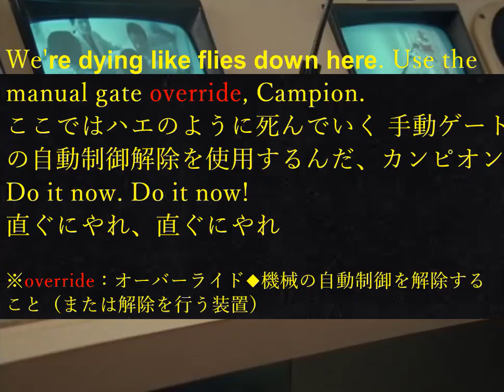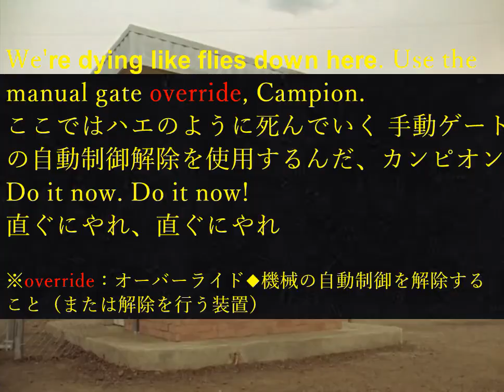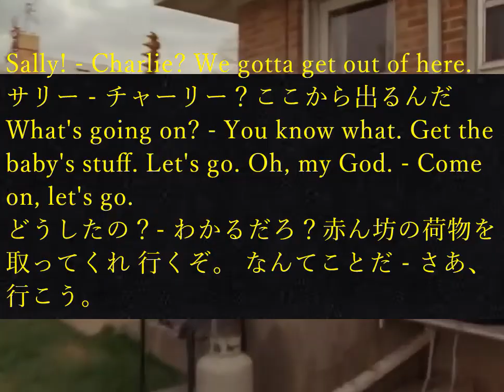1分スキット英会話：TVドラマ編『ザ・スタンドThe Stand』#1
Containment breach. We've had a major containment breech.
封じ込めが破られた。封じ込めの大失敗だ。

※containment：封じ込め、〔原子炉の〕格納（容器）◆原子炉内から核物質を外部へ漏らさないためのシステムまたはその構造物。
※breach：(城壁･要塞･防御線などの)破れ口,突破口
Seal the base, Campion. If the main gate's still open, shut it.
基地を封鎖しろ、カンピオン。 メインゲートがまだ開いているなら、閉めろ。
Yes, sir.
了解しました。
We're dying like flies down here. Use the manual gate override, Campion.
ここではハエのように死んでいく 手動ゲートの自動制御解除を使用するんだ、カンピオン
Do it now. Do it now!
直ぐにやれ、直ぐにやれ

※override：オーバーライド◆機械の自動制御を解除すること（または解除を行う装置）

Campion. This is a code red. We've lost one of the bugs. Repeat, We've lost one of the bugs! You have to close the gate!

カンピオン、これは厳戒警報だ。
虫を一匹見失った。繰り返す、虫を一匹見失った！ゲートを閉めろ！

※code red：厳戒警報
Sally! - Charlie? We gotta get out of here.
サリー - チャーリー？ここから出るんだ
What's going on? - You know what. Get the baby's stuff. Let's go. Oh, my God. - Come on, let's go.
どうしたの？- わかるだろ？赤ん坊の荷物を取ってくれ 行くぞ。 なんてことだ - さあ、行こう。

Previously on "The Stand"